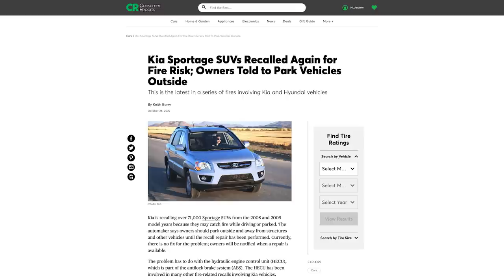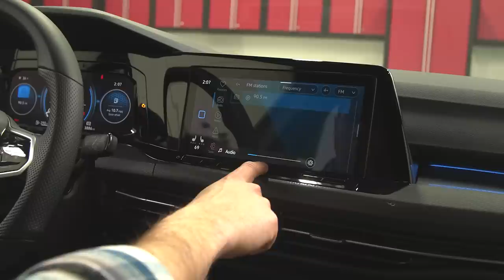2022 Year in Review | Talking Cars with Consumer Reports #392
to find out more about our tests.

On this episode, we recap 2022 and share our personal picks for the best and worst cars we tested this year. We also discuss the biggest trends in the auto industry, including the evolution of electric vehicles, infotainment customization and smartphone apps that enhance the ownership experience. We share what we're most looking forward to in the year ahead.

SHOW NOTES:

0:00 - Intro

1:18 - Favorite car tested in 2022

4:54 - Least favorite care tested in 2022

9:49 - Biggest surprise or disappointment

13:40 - Best looking test car of 2022

17:36 - Vehicle most likely to succeed

20:27 - Best/worst interior

22:16 - Best/worst infotainment

24:37 - Favorite trend of the year

27:28 - Cars we wish would come back

29:40 - Car the we wish would go away

33:23 - Most sought after test car among CR staff

34:05 - Which test car spent the most time at the dealer?

35:59 - Looking ahead to 2023